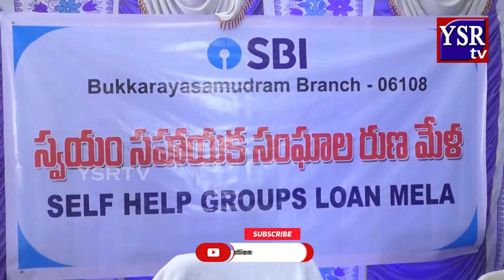స్వయంసహాయక సంఘాల ల రుణ మేళ కార్యక్రమాన్ని,కార్యక్రమానికి ముఖ్య అతిథిగా రీజినల్ మేనేజర్ రమేష్.|YSRTV